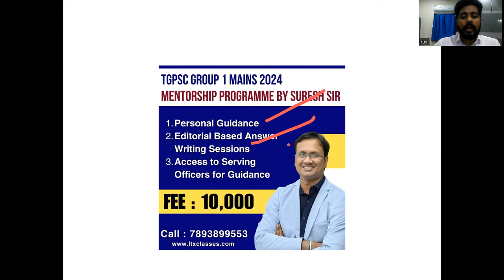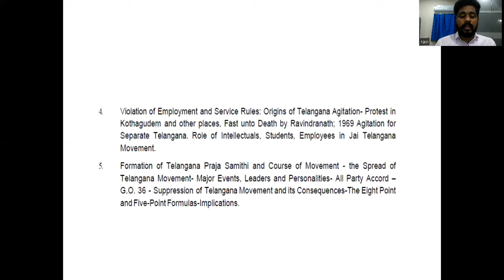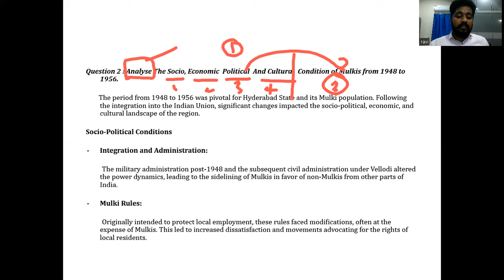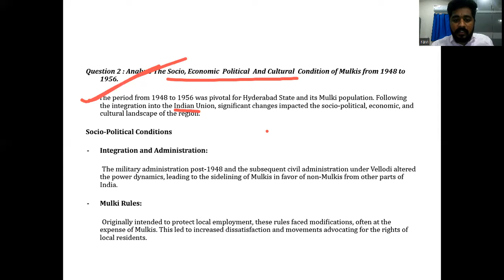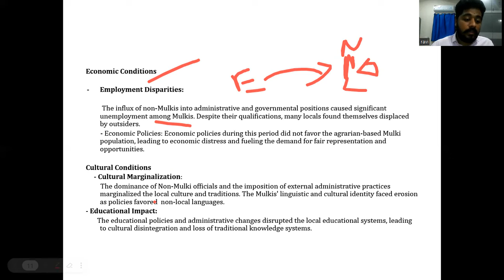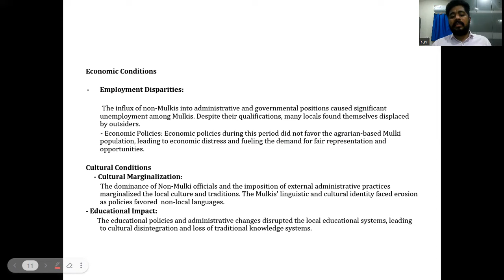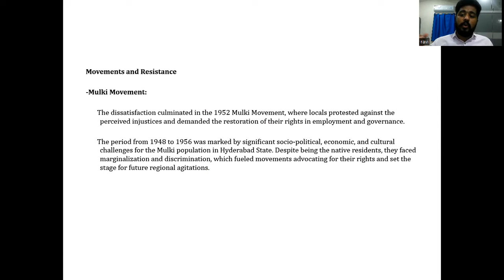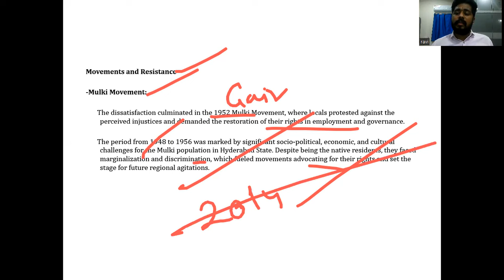TGPSC Group I MAINS : Telangana Movement Question 2 : Approach and Model Answer | LTX Classes